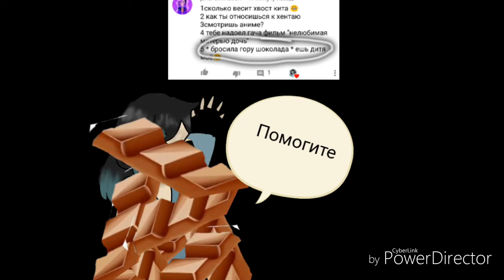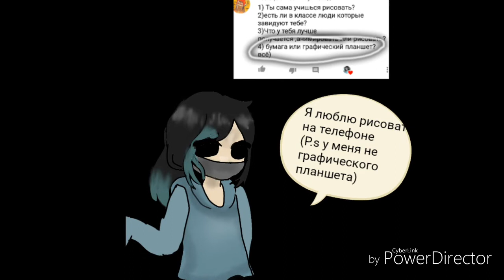Ответы на вопросы 1 часть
Теперь вы знаете немного информации обо мне😏

Инста называется creation9399 , если вам нужно ✌💗Там есть немного артов , которые вы не видели 😺

Можешь написать в комментариях что тебя удивило во мне больше всего и что ты и так знал(а)

Задавайте вопросики ещё , но не забудьте прочитать закреплённый коммент 🙋

Пока 👍🎀🎈